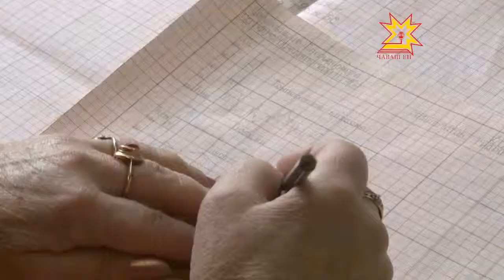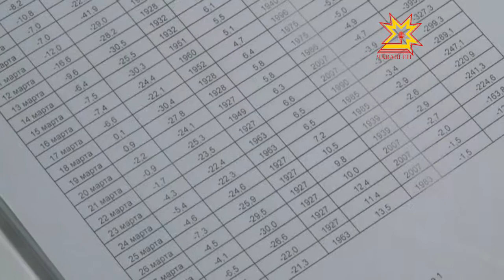Метеорологсен кунĕ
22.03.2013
Ыран метеорологи службинче вăй хуракансем професси уявне паллă тăваççĕ. Çут çанталăк улшăнăвне пуринчен малтан пĕлеççĕ вĕсем. Хăш-пĕр вăрттăнлăха пирĕн пултарулăх ушкăнĕ те пĕлме тăрăшрĕ.